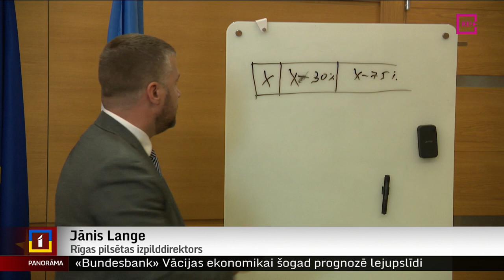Atstādina Rīgas domes Satiksmes departamenta vadītāju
Darbi bez atskaitēm un nepareizi noformēta darbu veikšanas sistēma, kas Rīgai nesusi vairāku miljonu eiro zaudējumus. Tā pilsētas izpilddirektors raksturoja iemeslus, lai atstādinātu Rīgas Satiksmes departamenta vadītāju. Atstādinātais lēmumam nepiekrīt, nosaucot to par personīgu un politisku izrēķināšanos. Turpina Krišs Kairis.